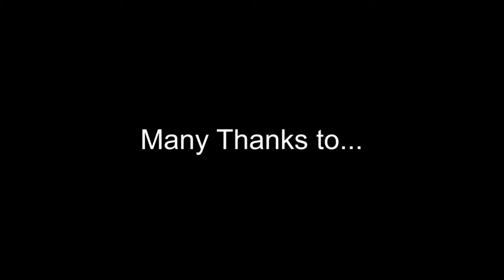Devin Moved In; Show This Friday!!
Devin moved in on Saturday, and he really helped me out - this is going to be interesting ;)

Our show with Evolution Trip (8p), Stillborn Skies (9p), Descendants of Erdrick (10p), and Really Annoying When Repeated (11p) is going to be amazing!

Come out to the Red Eyed Fly this Friday, 4/8, to see some really talented local acts.

Descendants of Erdrick were really awesome at taking an idea and running with it - HAPPY BIRTHDAY, AMANDA!

And a HUGE thanks to Chris for taking me back in time...in a bar.  I haven't played TMNT in years..!

Background muzak:
"Our Princess Is In Another Castle" by Descendants of Erdrick
"Don't You (Forget About Me)" by Simple Minds